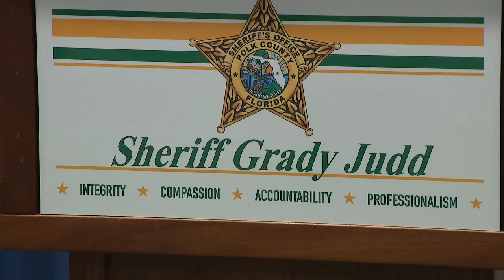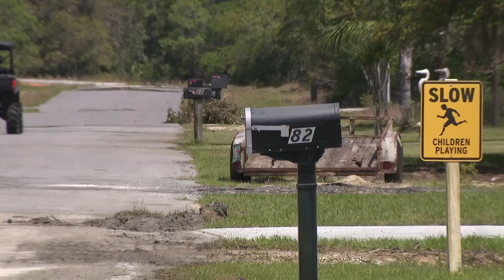Community heartbroken over loss of teacher stabbed to death by son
The Frostproof community is mourning the loss of beloved teacher, Elvia Espinoza.  According to the Polk County Sheriff’s Office, premed student Emmanuel Espinoza, 21, arrived at his mother Elvia’s home on Deer Road just after 2 p.m. Saturday.   Investigators said he drove from The University of Florida to Frostproof to attend an event for his grandfather and was planning to stay at his mother's house.